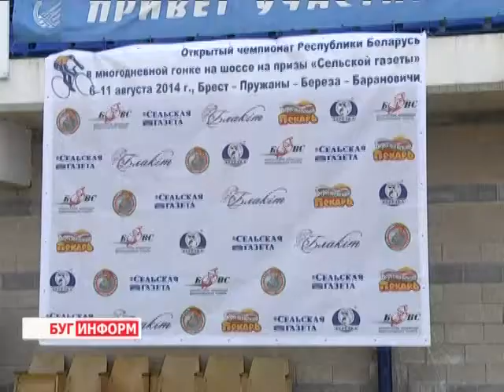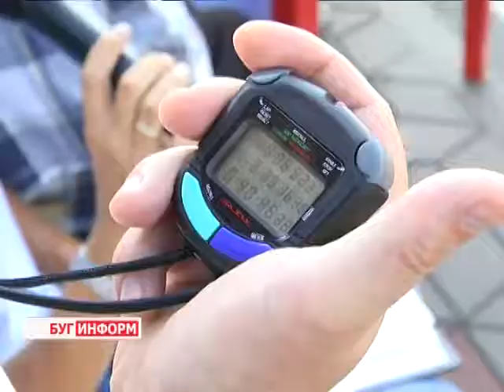2014-08-07 г. Брест Телекомпания Буг-ТВ. Открытый чемпионат по велоспорту на шоссе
Спорту в нашей стране уделяется  особое внимание. Ежегодно в разных регионах Беларуси  строятся аквапарки, ледовые арены, велосипедные  и роллерные трассы,- и всё для того, чтобы люди всё больше приобщались к активному образу жизни. Соревнования, которые постоянно проводятся как на областном, так и на республиканском уровнях, также способствуют популяризации отдельных видов спорта. Брестчину   можно с уверенностью назвать спортивным регионом, доказательство тому - проведение многочисленных состязаний.
6-го августа, проходящий уже второй  раз республиканский Открытый чемпионат по велоспорту на шоссе, собрал на гребном канале  7 команд  активистов, желающих проявить свои спортивные способности.